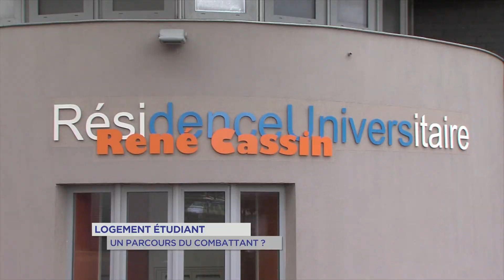Logement étudiant : un parcours du combattant ?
Aujourd'hui focus sur le parcours du combattant d'une jeune lilloise qui a monté un dossier en dernière minute pour une chambre étudiante à Elancourt...  Elle a dû passer plusieurs jours à l'hôtel avant de se voir accorder une place.